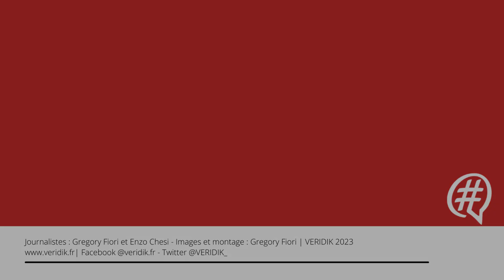Lyon : 4e journée contre la réforme des retraites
35 000 personnes ont manifesté selon l'inter-syndicale ce samedi 11 février 2023 à Lyon contre la reformedesretraites